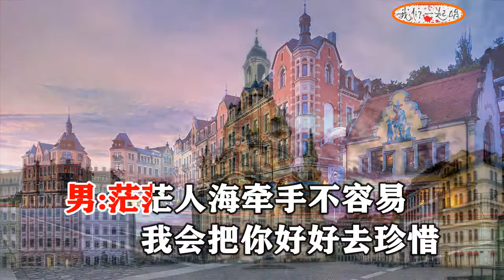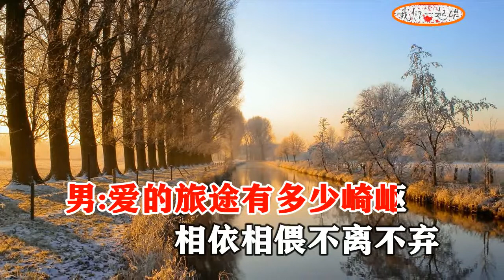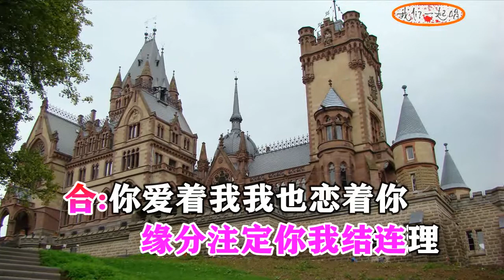黄鳞闳&贺尧丰 红尘相爱不容易 MTV